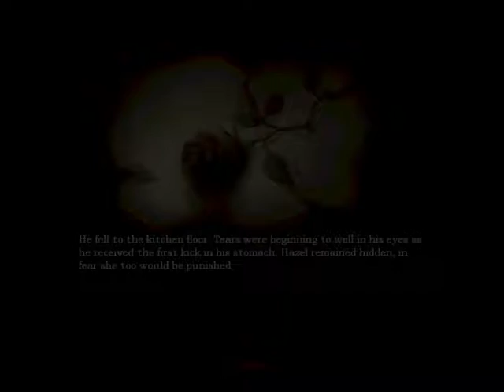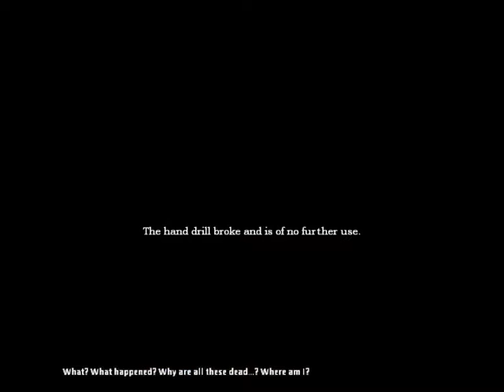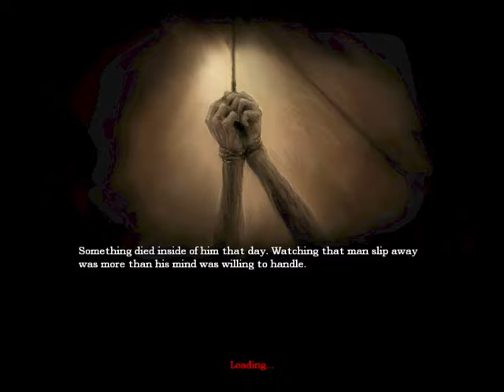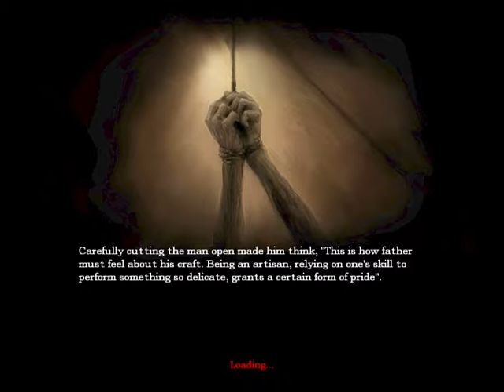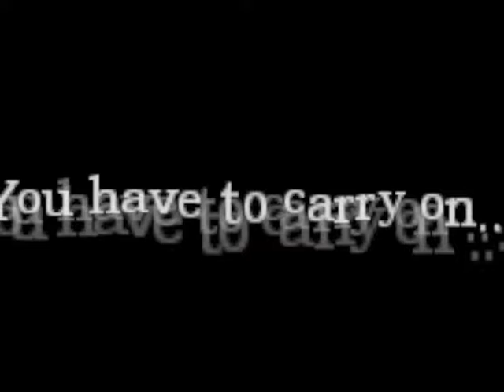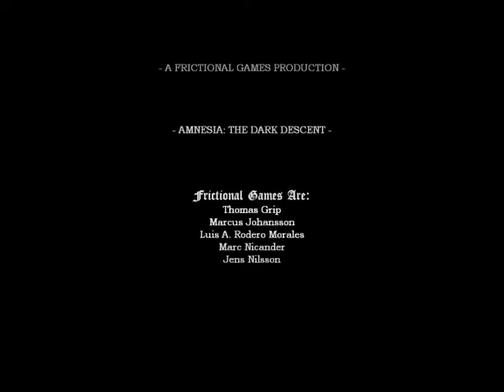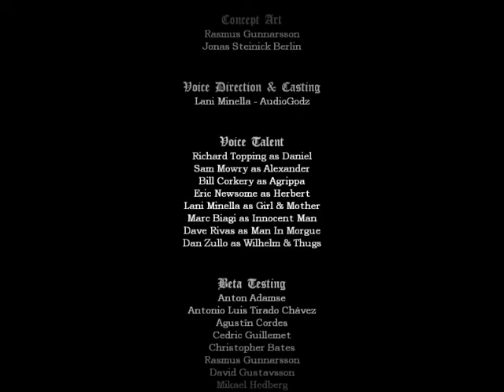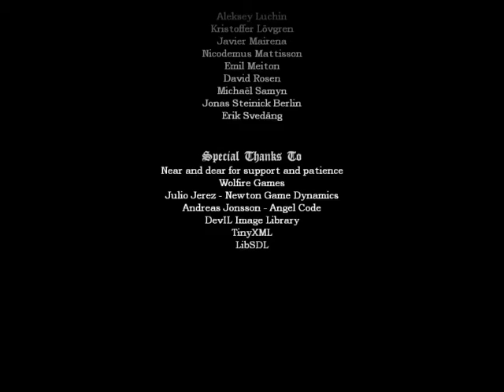Amnesia: TDD Any% in 41:01 (outdated)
Did a reload out of habit. I would've died anyways so it doesn't matter to me. This pb ain't that good it's just to have a video up.